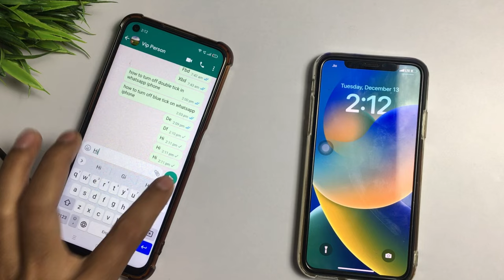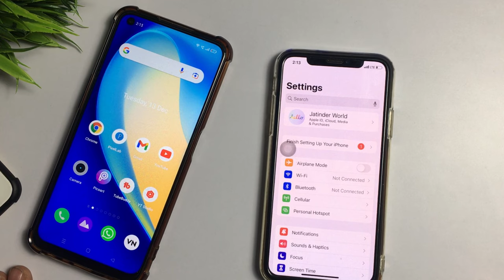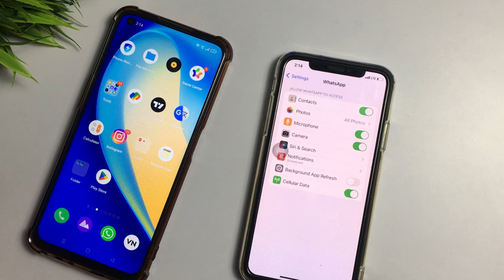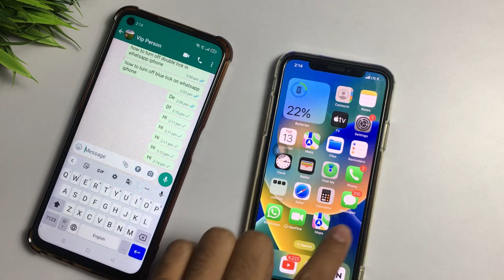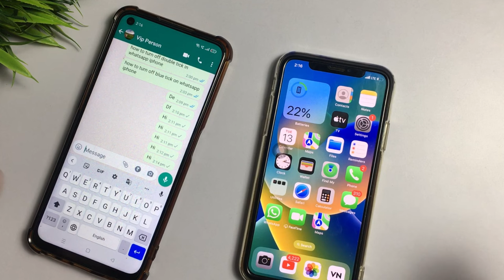How to Turn Off Double Tick In WhatsApp iphone | WhatsApp Single Tick Only iphone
Try iAnyGo iOS App to Change Location on iPhone without Computer. [No Jailbreak]
Support LBS App like PoGo, MHN, WhatsApp, Snapchat, Instagram, Facebook, etc.

1.how to turn off double tick in whatsapp iphone
2.how to off double tick on whatsapp in iphone
3.how to turn off double tick in whatsapp iphone
4.whatsapp single tick only iphone

➤ Your Queries 🟢
1.how to turn off double tick in whatsapp iphone
2.how to off double tick on whatsapp in iphone
3.how to turn off double tick in whatsapp iphone
4.whatsapp single tick only iphone